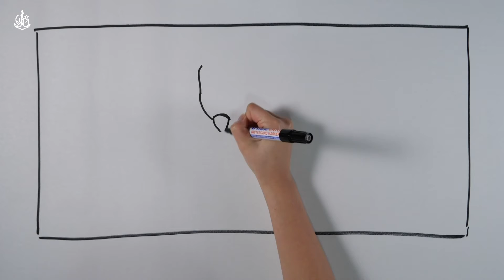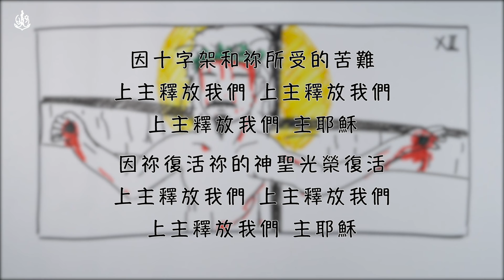相伴相隨--青年苦路善工(第十二處)